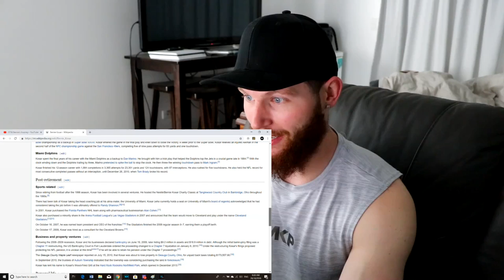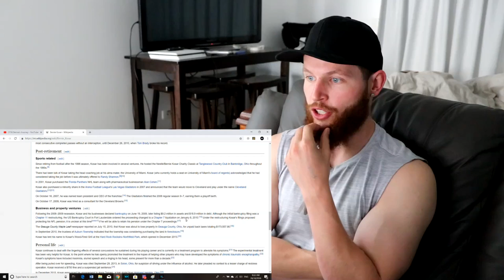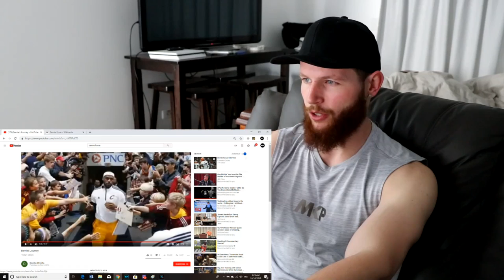Rugby Player Reacts to BERNIE KOSAR Cleveland Browns NFL Legend!